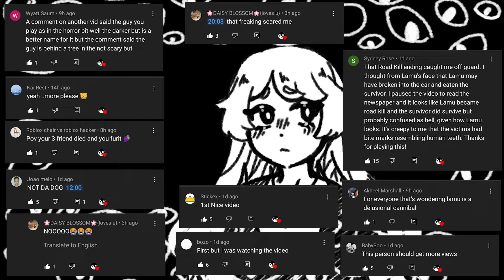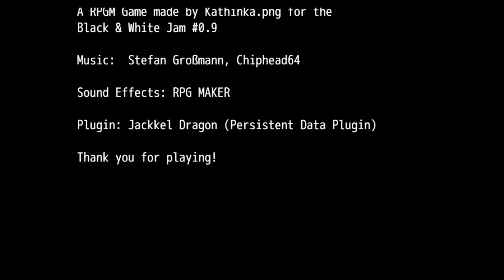When you get stuck in a time loop... Good Job! - ALL ENDINGS (No Commentary Gameplay)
Good Job is horror game where you're stuck in a time loop. There's no real need to pretend and work anymore... Let's have some more fun...

This video has All 7 Endings + 1 True Ending

4:58 - Ending 1
19:05 - Ending 2
8:45 - Ending 3
14:19 - Ending 4
16:59 - Ending 5
12:08 - Ending 6
21:01 - Ending 7
23:28 - True Ending